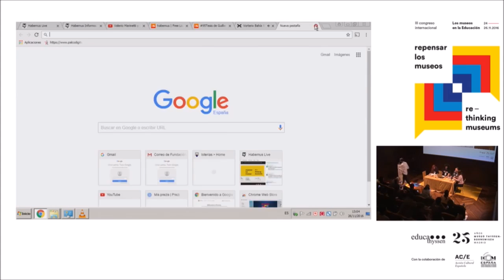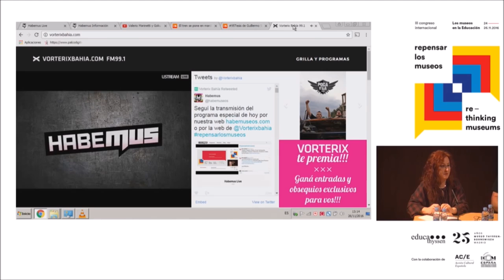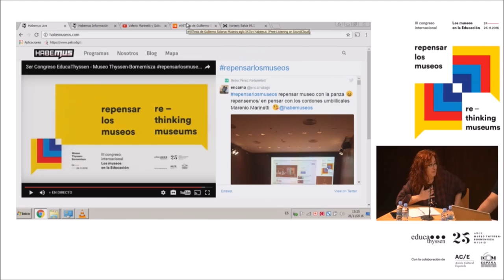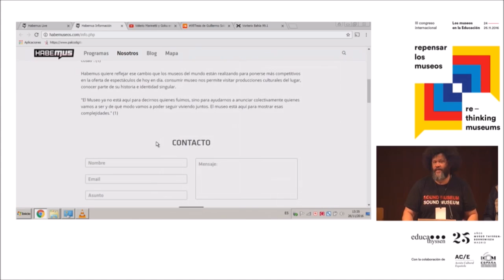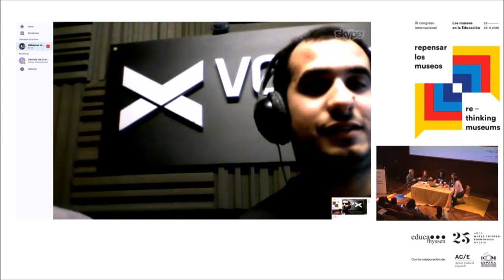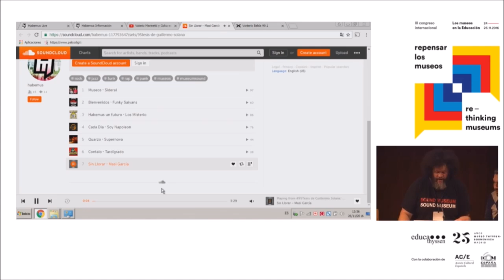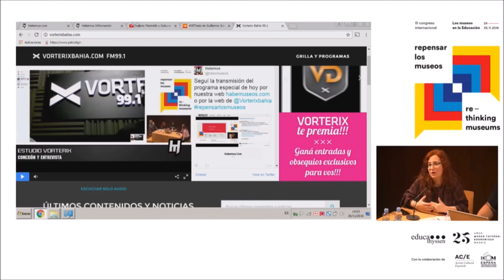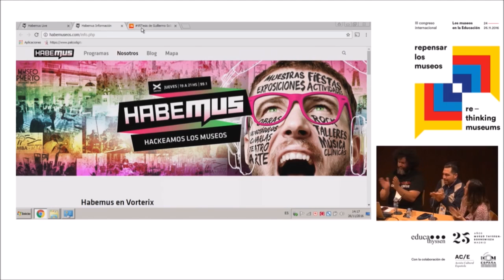On-Air Habemus desde el Museo Thyssen-Bornemisza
Habemus, programa 45. Sábado 26 de noviembre de 2016.

Programa especial desde el cierre del III Congreso Los museos en la educación: Repensar los museos organizado por el departamento de educación del Museo Thyssen-Bornemisza, Madrid, España.

Emisión completa desde el congreso con sus fallas técnicas incluidas.